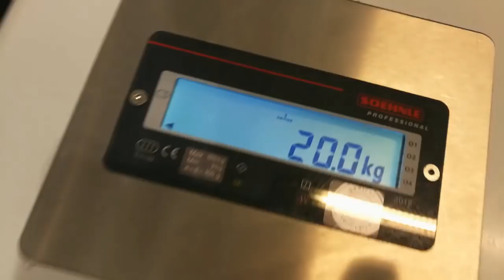VLOG #6 - BACK TO BLACK.. | Mario Arangelovski